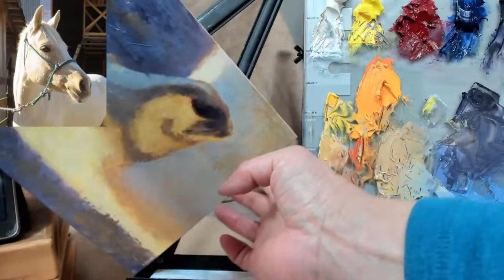Mesmerizing Palomino Beauty Unveiled: Live Impressionistic Oil Painting Demo (Part 2)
In this captivating and skillful live oil painting demonstration (Part 2), we delve deeper into the mesmerizing realm of impressionistic art while focusing on a breathtaking subject: the stunning Palomino horse.

Watch in awe as this beautiful creature comes to life on the canvas, its graceful form and majestic presence diligently captured by the brushstrokes.

Throughout this demonstration, you will see my color blending and brushwork techniques, portraying the Palomino horse's luminous coat expressed with the paint application.

Immerse yourself in the rhythmic dance between artist and canvas, as each stroke contributes to an overall tapestry of captivating details and harmonious textures. Through this enthralling painting journey, I'll share the artistic process, learning about the various tools, materials, and techniques employed to create such an evocative piece of impressionistic art.

Whether you are an art enthusiast, a nature lover, or simply seeking solace in the exquisite beauty of the equestrian world, this live oil painting demonstration (Part 2) is a must-watch.

Join us on this artistic voyage and witness the Palomino horse's captivating beauty unfold right before your eyes!

Are you ready to start your oil painting journey with us? Learn more about our Painting Adventure Studio Membership.